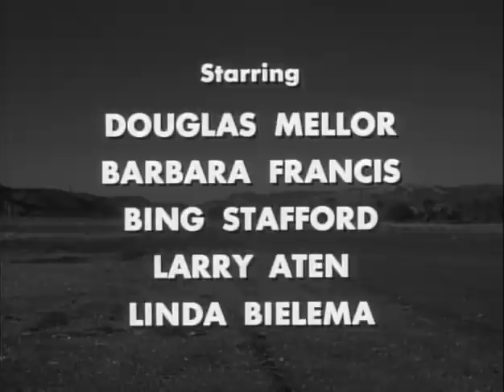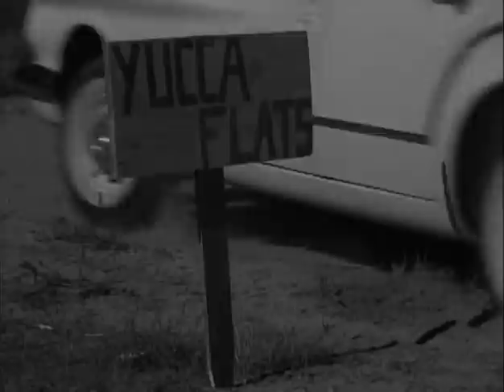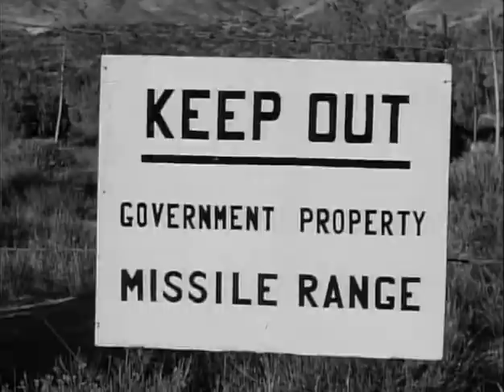The Beast of Yucca Flats (1961) TOR JOHNSON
Stars: Tor Johnson as The Beast
Co-stars: Douglas Mellor, Barbara Francis, Bing Stafford
Director/Writer: Coleman Francis

After a defecting Soviet scientist is hit by a nuclear explosion near Yucca Flats, he roams the area as a beast!